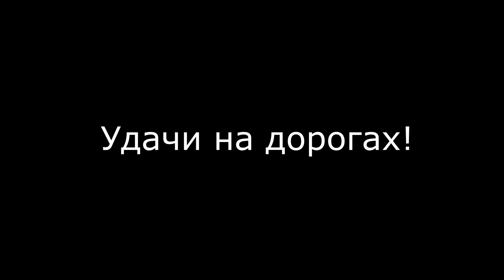О хороших тормозах!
Исправная тормозная система залог вашей безопасности!